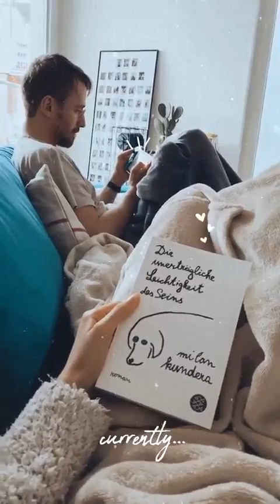Best stories ischtarisik (@Ischtar Isik) daily selection 🔥 5/3/2020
🔥 TOP instagram stories of ischtarisik (@Ischtar Isik).